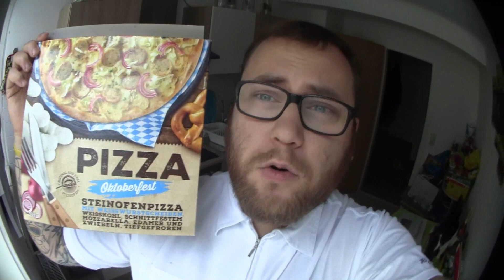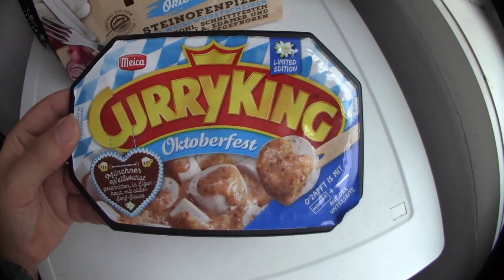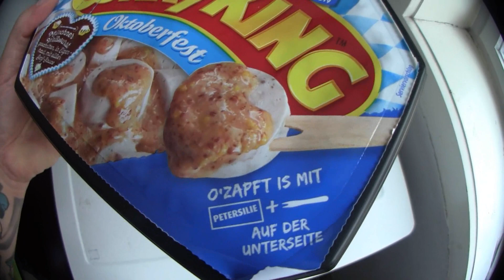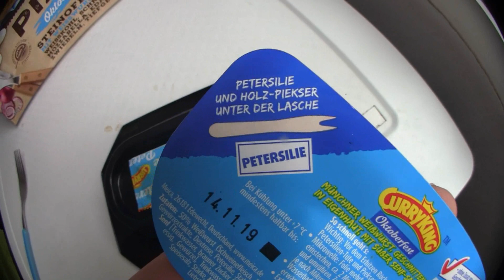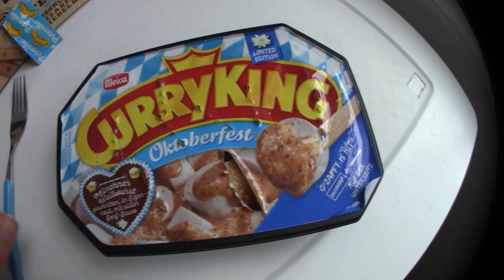Ramses Kitchen | Curry King Oktoberfest (Limited Edition)